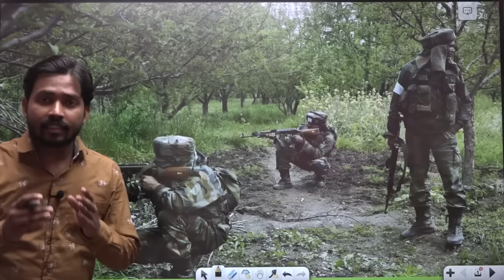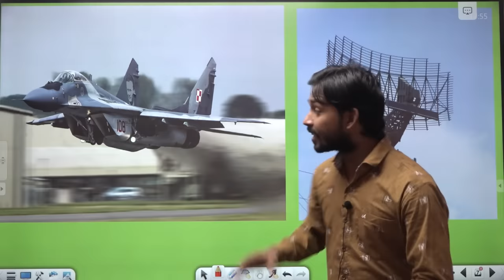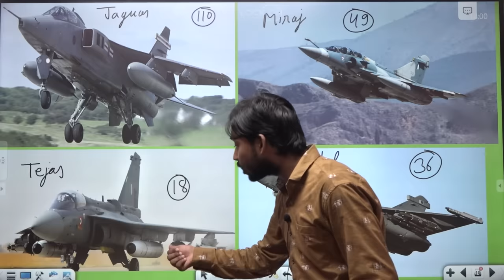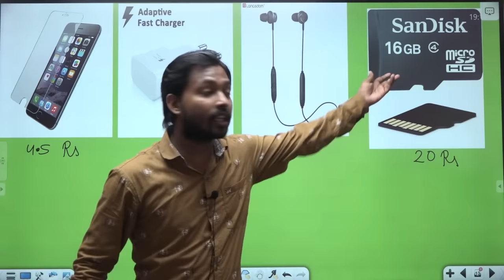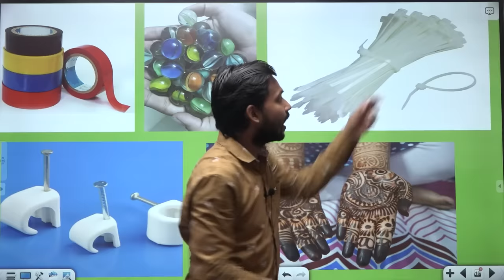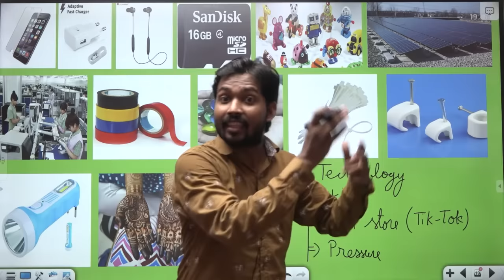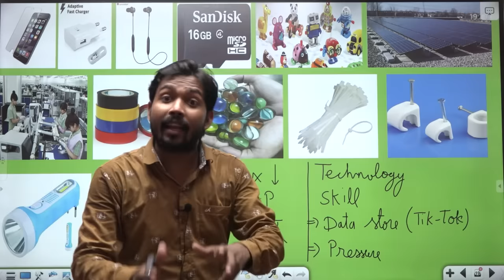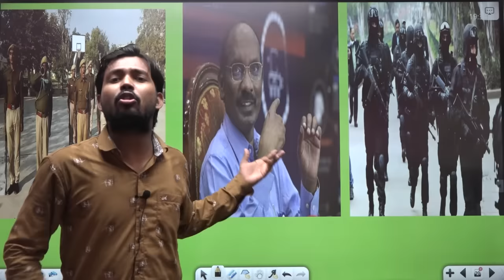Air Force Order 33 New Aircraft | 12 SU-30 and 21 Mig 29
About Video :-
Mig29 ,Su30mki,sukhoi30 ,33Newaircraft ,airforceorder33newaircraft indianairforce